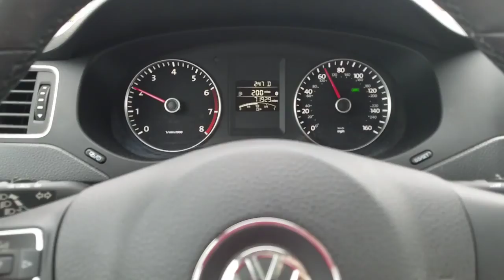Type 2 Vlog Saturday 11/11/17 short work day